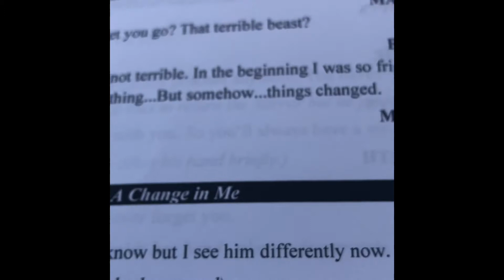Beauty Sitzprobe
Moonlight stage Productions